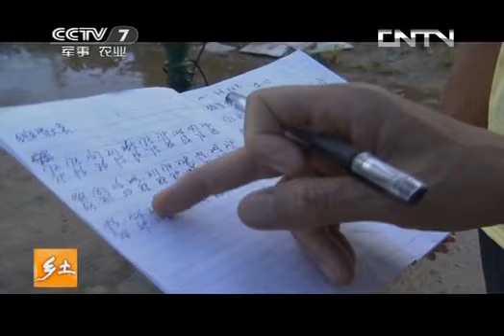乡土 《乡土》 20131002 乡土新风行之小镇里的神秘果